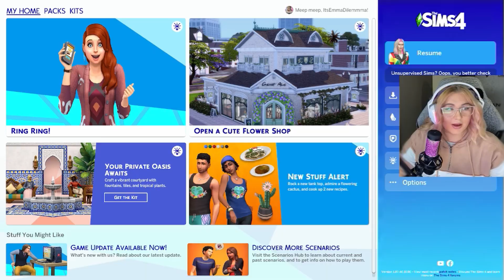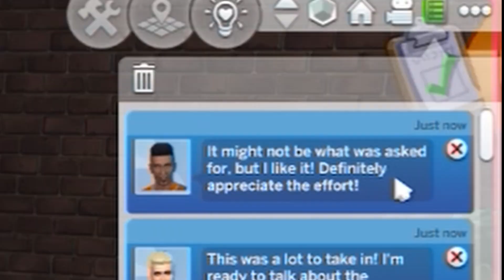Stealing everything for the No Skill, No Problem Scenario